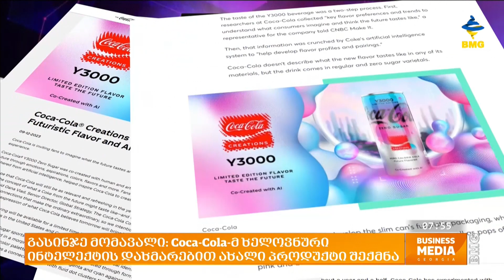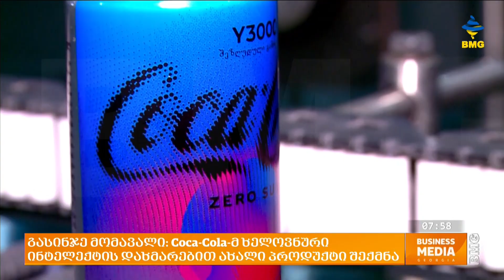გასინჯე მომავალი: Coca-Cola-მ ხელოვნური ინტელექტის დახმარებით ახალი პროდუქტი შექმნა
დღეიდან სუპერმარკეტებში ხელოვნური ინტელექტის შექმნილი ფორმულით ახალი  Coca-Cola გამოჩნდება. კომპანია რომელიც მთელი თავისი ისტორიით და გემოთი განვითარებასთან ასოცირდება არც მეტი არც ნაკლები ამჯერად 3000 წლით მომავალში მოგზაურობის შესაძლებლობას მომხმარებელს ახალი გემოთი სთავაზობს. ლიმიტირებული გამოშვების  Coca-Cola სამყაროში და გამოგზაურებთ, თუ როგორ შეიძლება იყოს პოზიტიური და ოპტიმისტური მომავალი მომავალი „Coca-Cola Y3000“ არის ჯადოსნობის დაგემოვნებისა და მომავლის შეგრძნება. - ასეთია კომპანიის გზავნილი რომლის შემოთავაზებული სიახლეც უკვე აქ არის.